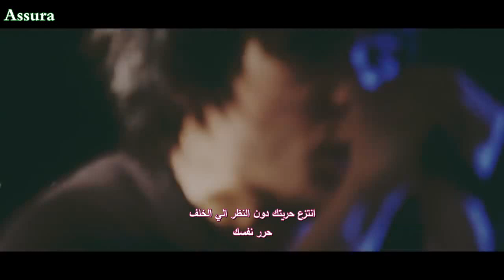Girugamesh (ギルガメッシュ) - Gravitation [Arabic Sub]